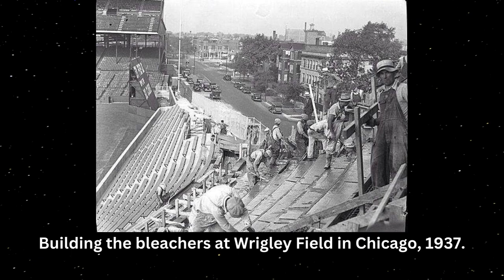Exploring Timeless Treasures: 38 Rare and Vintage Historical Photos Unveiled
"Step into history with this captivating collection of 38 rare and vintage historical photos, offering a mesmerizing journey through time! Explore iconic moments and forgotten gems that define different eras. From notable figures to everyday life, these images provide a unique glimpse into the past. Join us on an intriguing exploration as we uncover the stories behind each photo, unraveling the essence of these vintage treasures. Dive into nostalgia and discover the rich tapestry of history encapsulated in these remarkable snapshots!"

[Coming Soon]

🎥 Other Videos You May Enjoy:
[Video URL]

[Video URL]

[Video URL]

✏️ Timestamps:
[Coming Soon]

[Playlist 1]
[Playlist URL]

[Playlist 2]
[Playlist URL]

[Playlist 3]
[Playlist URL]